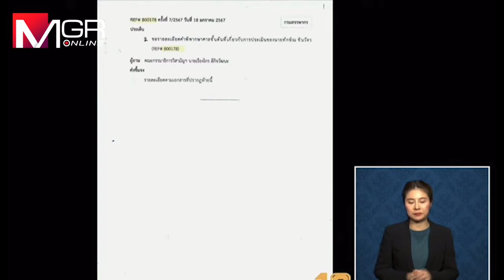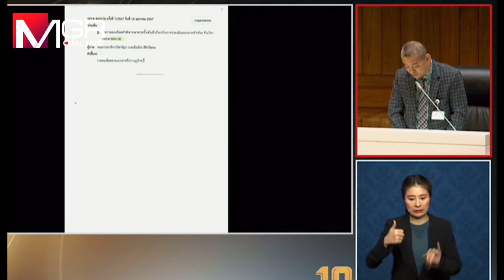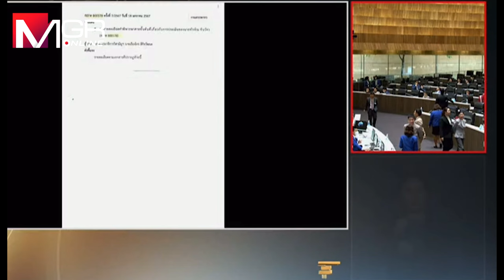พท.โวยแหลก "เรืองไกร" ยกคดีประเมินภาษี "แม้ว" ขอตัดงบสรรพากร 45 ล. อ้างศาลวินิจฉัยยึดทรัพย์ไม่ชอบ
“เรืองไกร” ยกคดีประเมินภาษี “ทักษิณ” กลางสภา ขอตัดงบ “กรมสรรพากร” 45 ล้าน อ้างศาลวินิจฉัยยึดทรัพย์ไม่ชอบ เดือด “สส.เพื่อไทย” แห่ประท้วง “ประยุทธ์ ศิริพานิช” นั่งไม่ติด ขอใช้สิทธิ์ประท้วงครั้งแรก เหตุมองไม่เหมาะสม